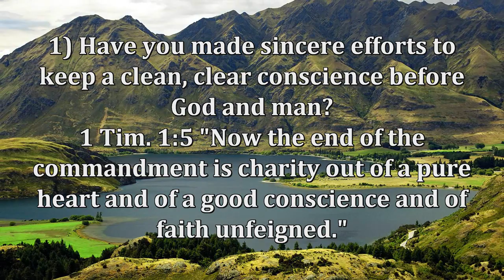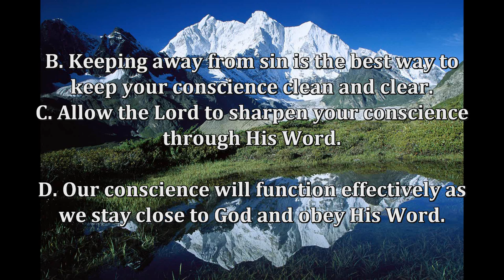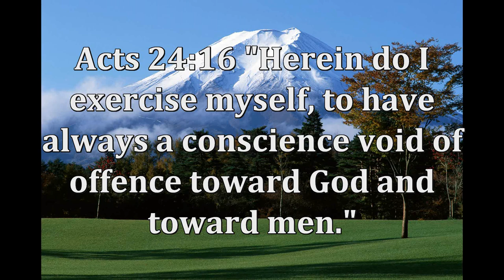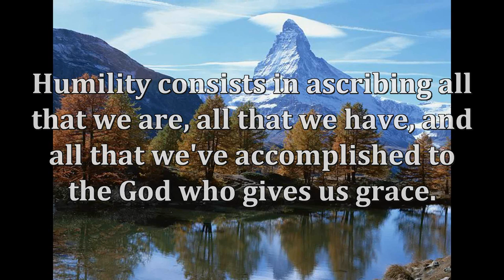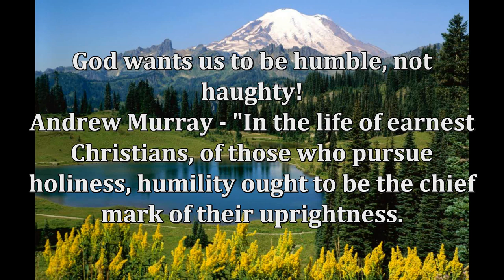'Serious Questions For Christians !! ' [ Conscience and Humility ]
Here are 3 simple but serious questions for you and for me ! As we seek to live a life that brings glory and honor to God and as we seek to minister one to another and to reach out to the lost these are questions that are helpful and soul-searching .We are called to exhort one another daily !!